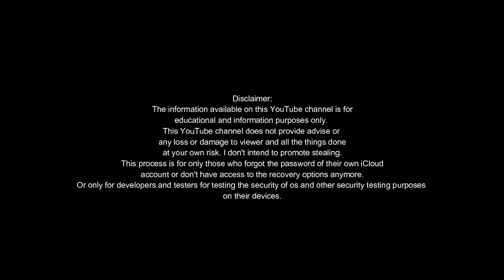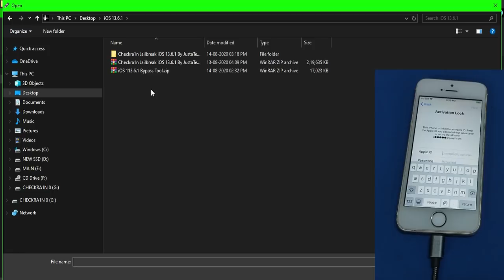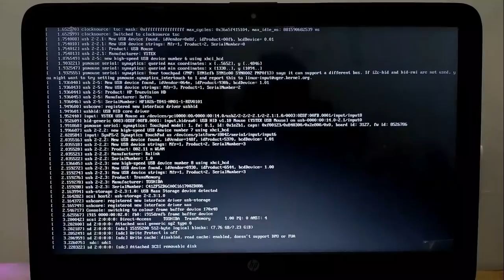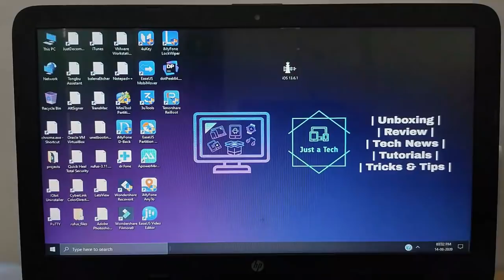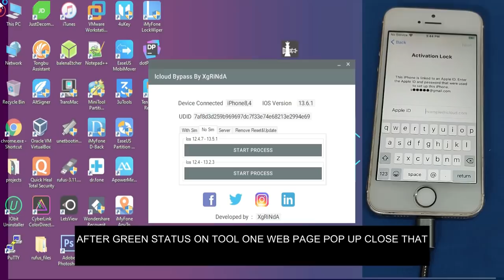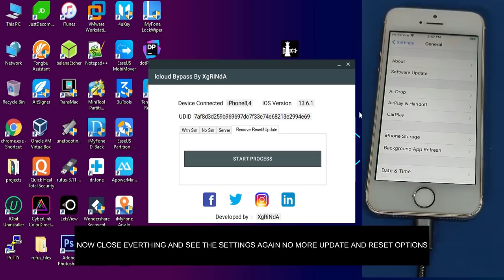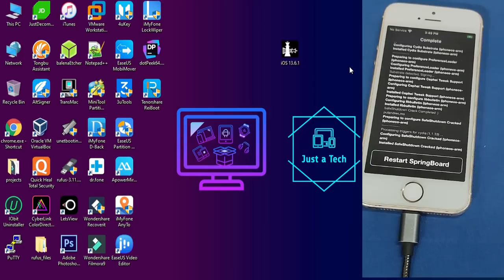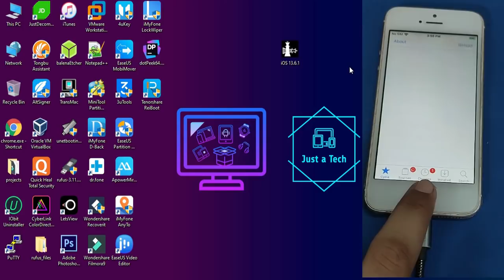FREE iCloud Bypass iOS 13.6.1/13.6 on Windows|iCloud Bypass iOS 12.3 to 13.6.1|Bypass iOS12/iOS13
(Ad) You can try Tenorshare 4MeKey ) to bypass iCloud activation lock easily.
💬 Attention Hi everyone, please don't use this method in 2024; it's very outdated and doesn't work properly anymore , you will face errors ,crashes and tool stopped not available anymore . Thanks!

📌 (Discount on All the Services/Tools Available on the Checkm8/iRemoveTools Website)

By Justatech
By iJustatech
By iamjustatech